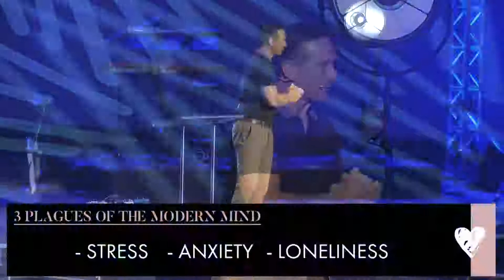How God Loves Me Everyday | HOW LOVE BEHAVES | Pastor Brett Rickey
Pastor Brett shares a message a from our series "How Love Behaves" entitled "How God Loves Me Everyday."

09.30.18